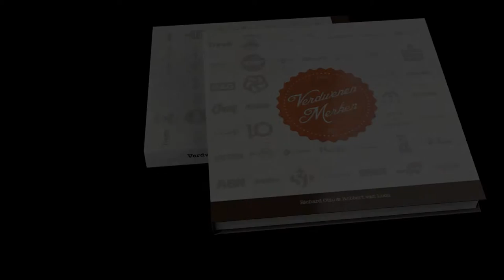Club Veronica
Club Veronica was van 1984 tot 1995 de jongerenafdeling binnen de publieke omroep Veronica. De AVRO had met 'Minjon' een soortgelijk initiatief. Vaak wordt Club Veronica gezien als een BNN. Club Veronica was echter geen omroep, maar een afdeling dat regelmatig korte uitzendingen maakte in de Veronica zendtijd.  Belangrijkste taak was dat jongeren de kans kregen hun talenten op het gebied van radio, televisie en printmedia te ontwikkelen. Toen Veronica commercieel werd, was het ook snel gedaan met Club Veronica. Enkele oud-Club Veronica medewerkers waren oa Anita Witzier, Pernille La Lau, Peter van der Vorst, Daphne Deckers
Bart Ettekoven, Danny Rook, Jeroen Kijk in de Vegte
en Gerard Timmer.